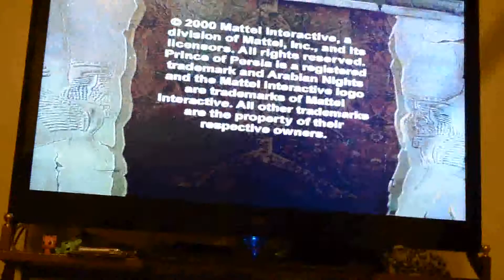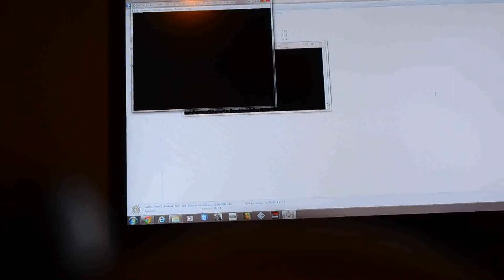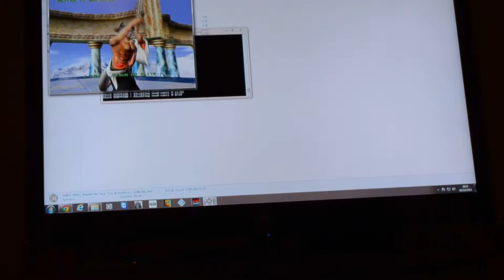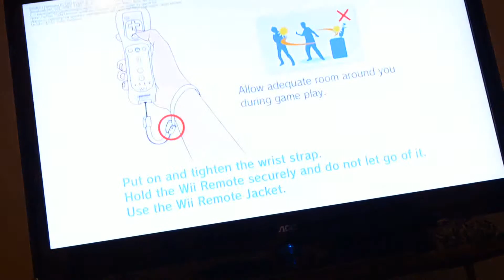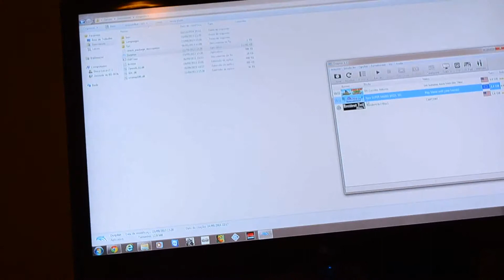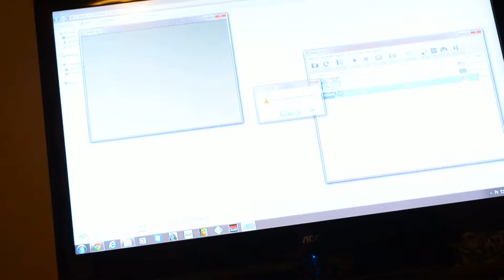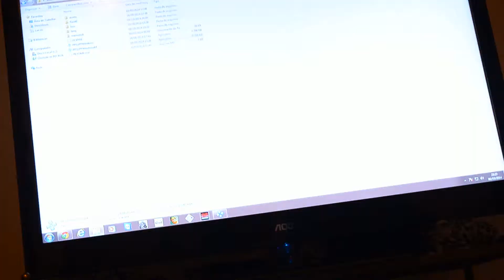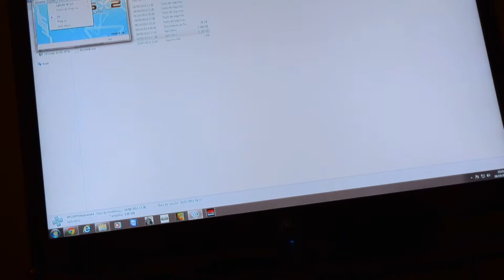Sega Saturn 20th rodando uns emuladores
rodando uns emuladores.